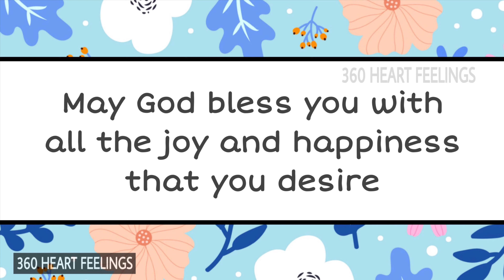Birthday greetings for husband | cute & sweet birthday wishes for hubby |Hubby bday greetings status